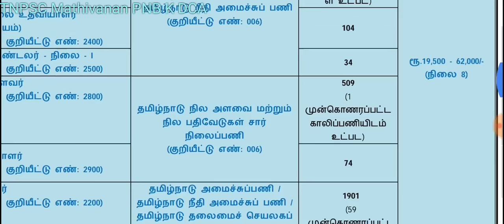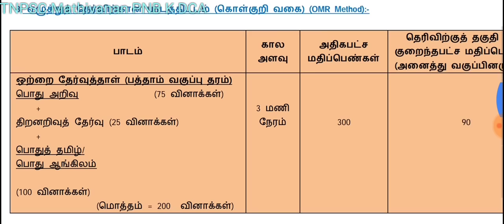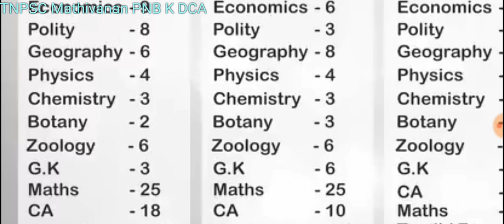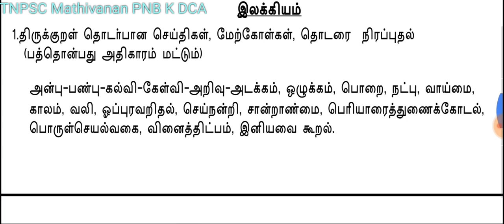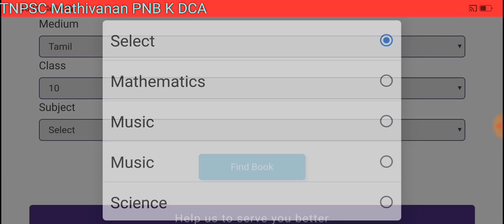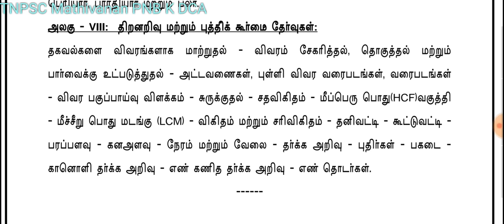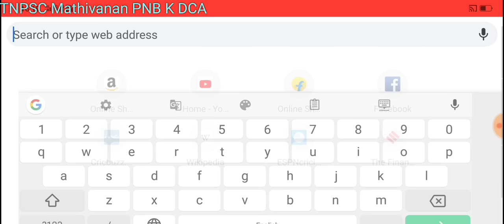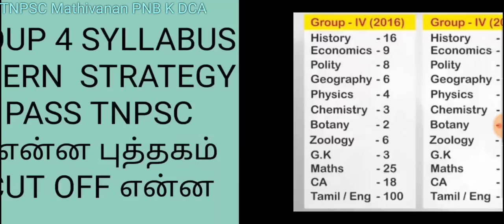TNPSC GROUP 4 SYLLABUS EXAM PATTERN STRATEGY STUDY PLAN என்ன புத்தகம் படிப்பது HOW TO PASS GROUP 4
TNPSC BOOKS

TNPSC ANSWER KEYS

STUDY PLAN